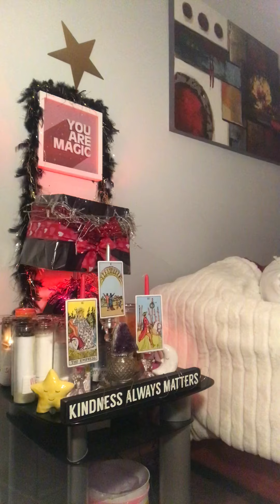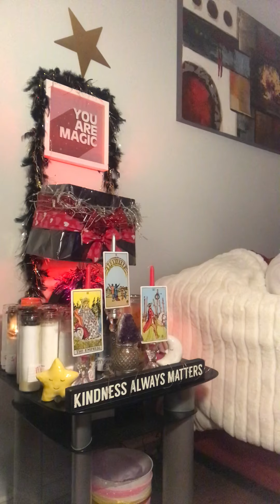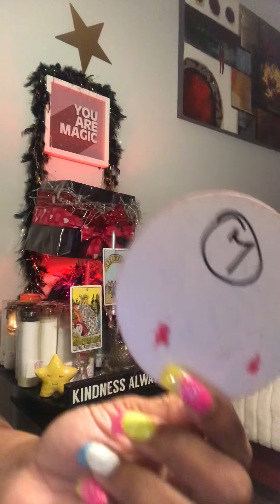SecRET HIV DONT GO BK‼️‼️‼️🐍